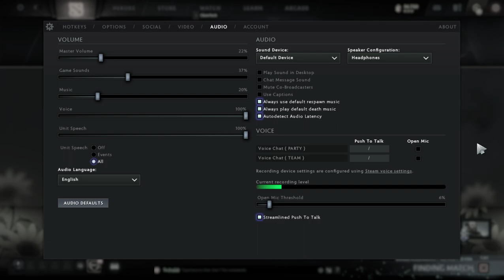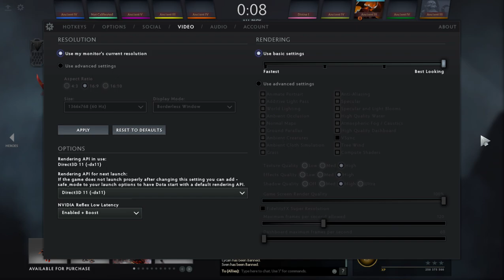Ana Crazy Bulid With MeMe Hammer Ez Kill | Dota 2 Pro Gameplay [Watch & Learn] Ana Stream Moment 13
►Dota 2 Legend Ana | Dota 2 Pro Gameplay [Watch & Learn]
►Anathan Pham (born 26 October 1999), better known as ana, is an Australian professional Dota 2 player. As a member of OG, he has played in three iterations of The International, winning in 2018 and 2019, and has also won two Major championships tournaments.
►Pham was born in Melbourne, Australia on 26 October 1999. An avid Dota 2 player, he often played 10+ hours a day to the point where it started to impact his education.[4] In 2016, Pham was offered a position in Invictus Gaming's in-house league. This necessitated moving to Shanghai. To pursue the opportunity, Pham dropped out of high school at age 16 and moved to Shanghai.
►Pham began his professional Dota 2 career by joining Invictus Gaming in March 2016 as a substitute for Ferrari_430. His most notable accomplishment with the team was defeating Newbee in the grand finals of NEA 2016.
►After two months with the team, Pham announced his retirement from competitive Dota in June 2021